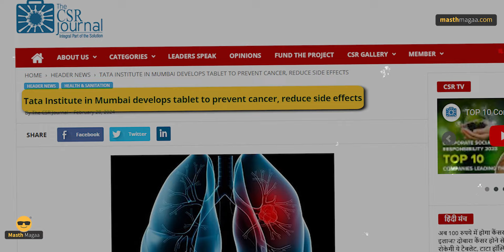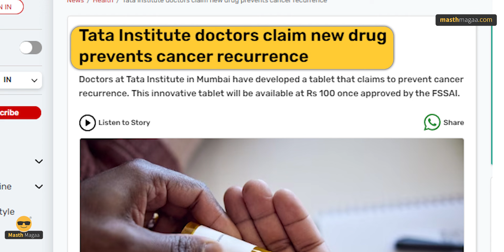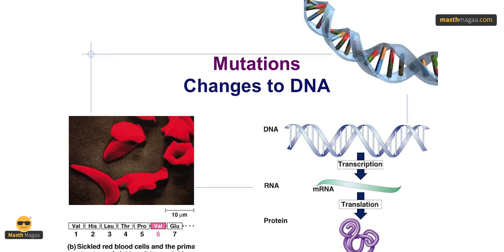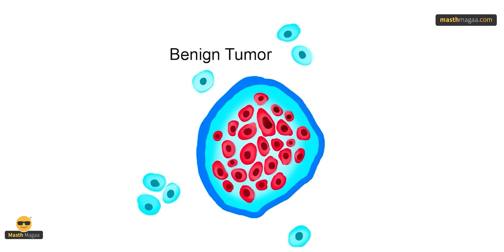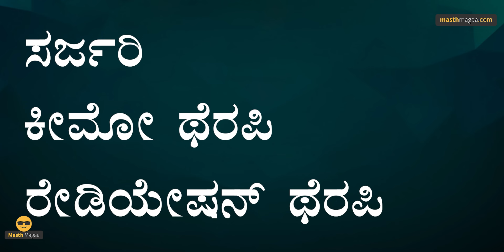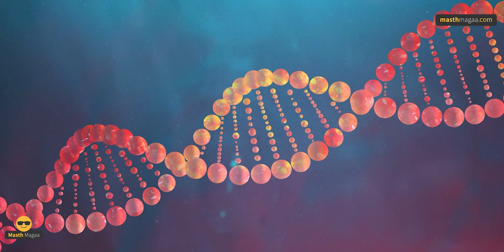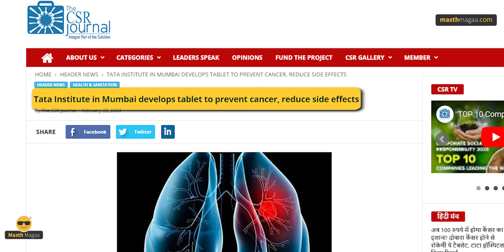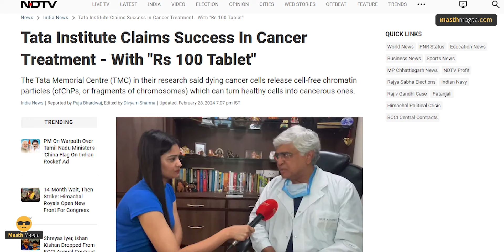ಭಾರತದಿಂದ ಸಿಗುತ್ತಾ ಕ್ಯಾನ್ಸರ್‌ಗೆ ಮದ್ದು? | TATA Cancer Tablet | Chemotherapy | Treatment | Masth Magaa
ಗಮನಿಸಿ ಸ್ನೇಹಿತರೆ! 🔴

⦿ Online Course
⦿ Course Access - 1 year
⦿ Language - Kannada